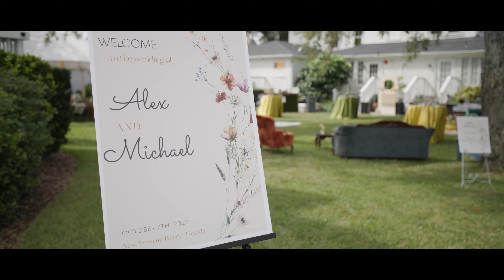Alex & Michael's Wedding Feature Film || Night Swann Inn || New Smyrna Beach, Florida 4k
What a beautiful day with one of the best couples I've had the pleasure of filming for. I met them a few years ago when I filmed Alex's sisters wedding. I'm honored they wanted to to film theirs.